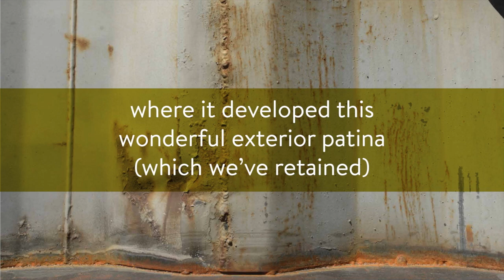Introducing the Mobile Kitchen | Whole Foods Market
Introducing the Mobile Kitchen - Savannah, Georgia | Whole Foods Market